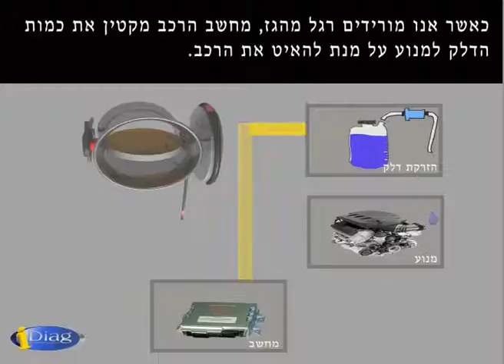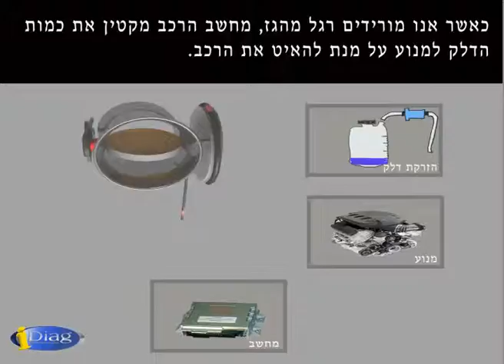traningshow_general_all_p0122_tps_heb_ipad.mp4